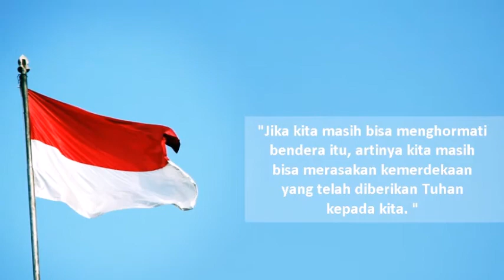Favorite Lomba Video Blog Perayaan Kemerdekaan RI ke 72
Finalis Lomba Video Blog Perayaan Kemerdekaan RI ke 72 oleh Doddy Bilhaqi

Account Mailing address:
PT. Tower Bersama Infrastructure, Tbk.
The Convergence Indonesia - 11th floor
Kawasan Rasuna Epicentrum
Jl. HR Rasuna Said Jakarta Selatan - 12940